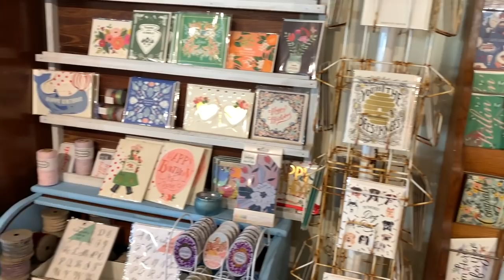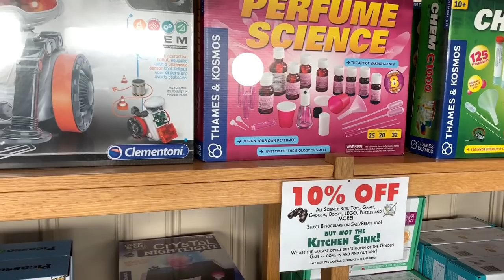Beautiful Town in America - Hindi Vlog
This is continuation of Mendocino Trip!